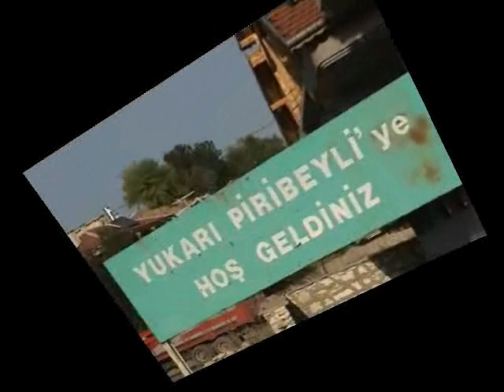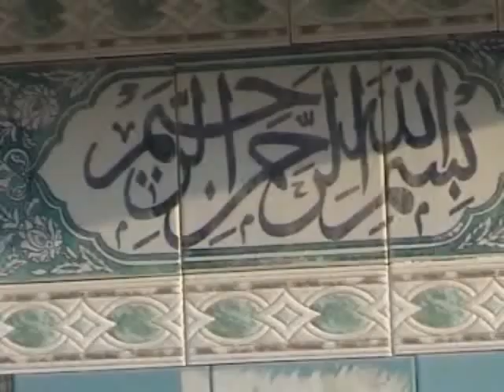Mehmet Kalkan - Insana Insanlik Kinler *YABANCI* (Piribeyli)